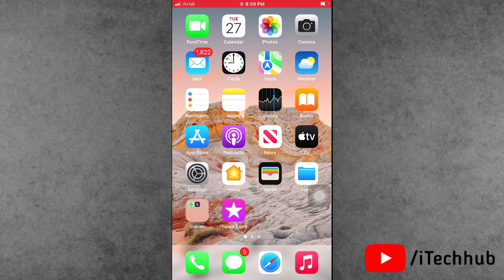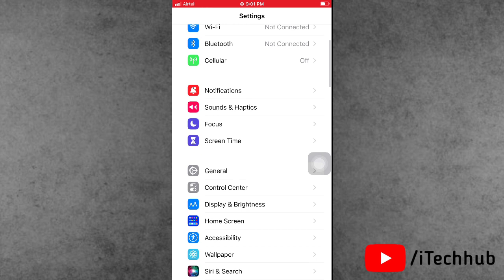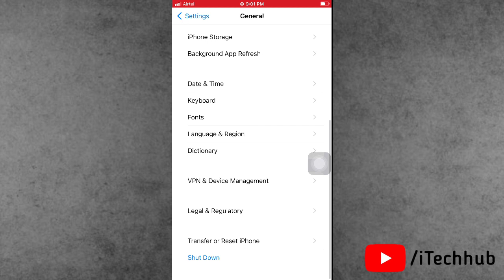iPhone Keeps Asking For Exchange Mail Password On iPhone iOS 17.3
Recently, lot of iPhone users has been reported to iphone keeps asking for a exchange mail password ios 17.3

1. Delete & Re-add exchange mail account
2. Change exchange mail password
3. Restart iPhone